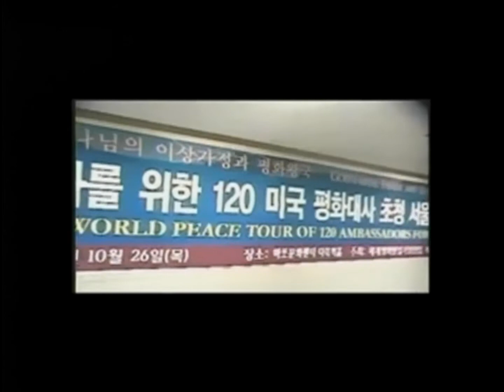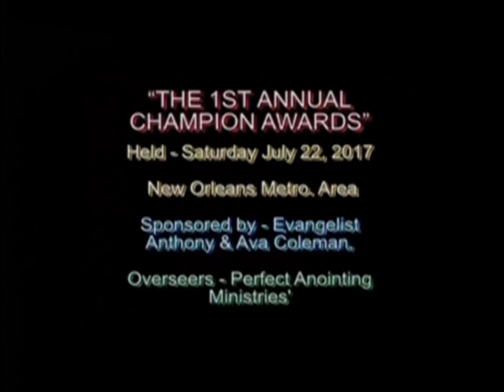Total Obedience & Surrender to the Holy Spirit - Pt. 2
We must walk in obedience to God's Word. Most people live independently of the Holy Spirit every day. God is trying to bring us to a place where we are totally dependent and totally surrendered upon his leading. It has to do with a Spirit controlled life.